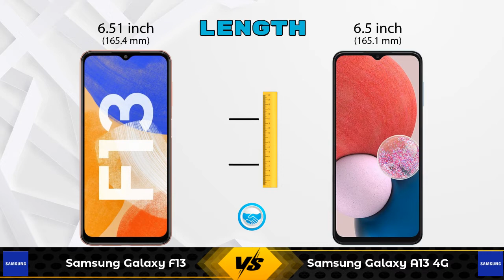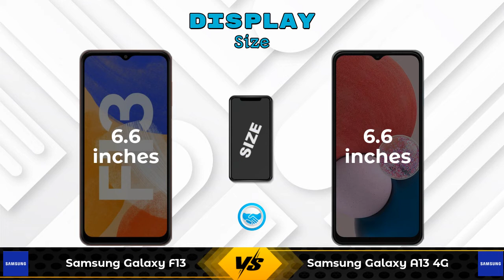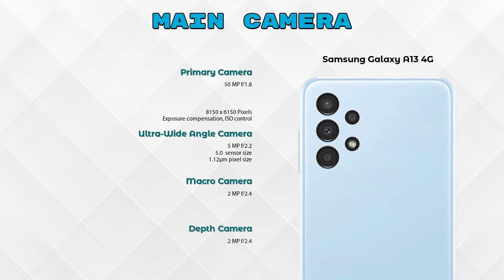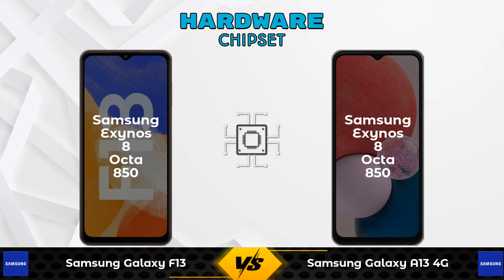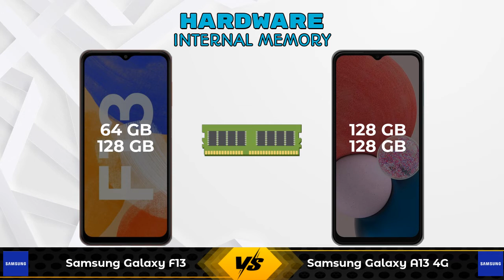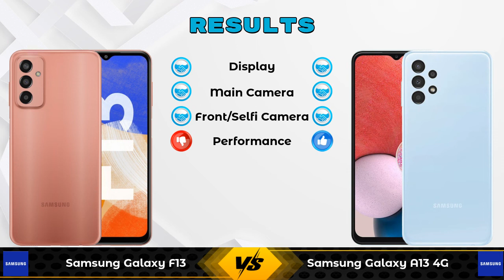Samsung Galaxy F13 Vs Samsung Galaxy A13 4G - Full Comparison [Full Specifications]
In this Video we are Comparing Samsung Galaxy F13 Vs Samsung Galaxy A13 4G with [Full Specifications].

Variant Details:
4 GB / 64 GB - 11999
4 GB / 128 GB - 12999 (Flipkart)

Variant Details:
4 GB / 128 GB - 15999
6 GB / 128 GB - 17499 (Flipkart)

Samsung Galaxy F13 128GB Vs Samsung Galaxy A13 4G 128GB full specifications
Samsung Galaxy A13 4G 128GB Vs Samsung Galaxy F13 128GB full specifications
Samsung Galaxy F13 128GB Vs Samsung Galaxy A13 4G 128GB comparison
Samsung Galaxy A13 4G 128GB Vs Samsung Galaxy F13 128GB comparison
Samsung Galaxy F13 Vs Samsung Galaxy A13 4G comparison
Samsung Galaxy F13 Vs Samsung Galaxy A13 4G
Samsung Galaxy A13 4G Vs Samsung Galaxy F13 comparison
Samsung Galaxy A13 4G Vs Samsung Galaxy F13